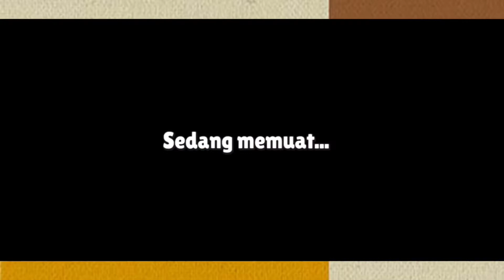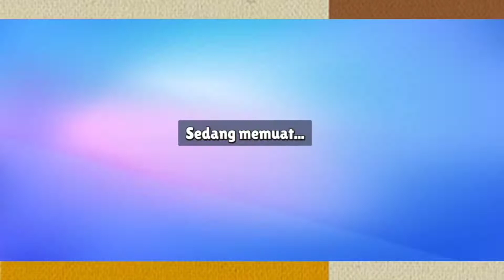NGESELIN BANGET TAPI SERU GMN DONG!?😅||Stumble Guys Part 6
Wah gys gw main ini game lagi nih gmn menurut kalian gw makin cupu ato makin pro nih? Wah ngeselin banget ya tapi gpp namanya juga permainan ya kan jadi yudah. Semoga lain kali bisa menang😀.